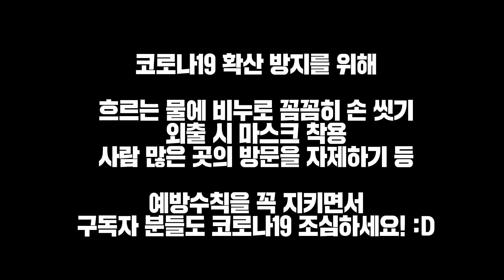Pros and Cons of Medical School | Med student TV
What are advantages and disadvantages of medical school? Med students in different years have got together to talk about pros and cons of medical school!

[촬영], [연출]: 박동호 / 울산의대 졸업 @pulse_ho
[편집]: 블피, 최형준 / 충북의대 본3 @ssemule
[번역]: 송지현 / 오타고의대 본3 @imsylvisong
[출연]
조은정 / 순천향의대 예1 @eunjeong_8973
전혜림 / 순천향의대 예2 @littlexpig
이승현 / 가천의대 본1 @jellee_sh
박진우 / 중앙의대 본3 @p_jinu5759
함경우 / 가톨릭의대 본3 @staquin125